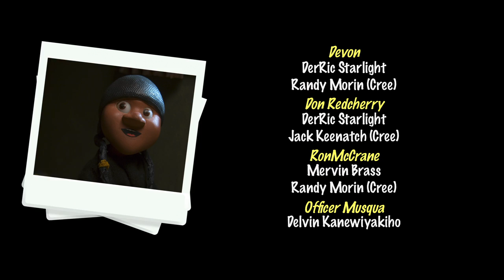Wapos Bay 07 - "All's Fair"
This video is intended exclusively for a mature audience.
Property of HG Distribution